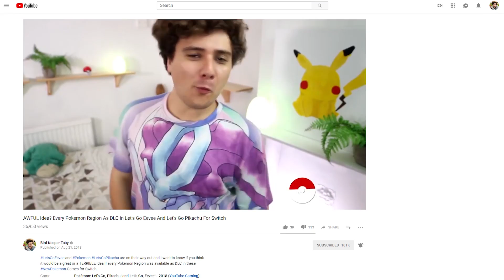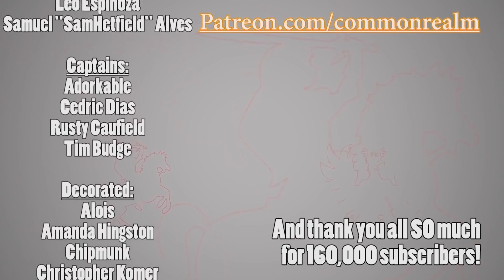Is POKEMON Let's GO Now GOOD?!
Pokemon Let's Go as the first Pokemon title for Nintendo Switch has met a massive wave criticism.
But have recent reveals changed Pokemon Let's Go mess into a GOOD game? Together with Birdkeeper Toby we look closer on whether Pokemon Let's Go Pikachu & Eevee is on the way to failure or Success!